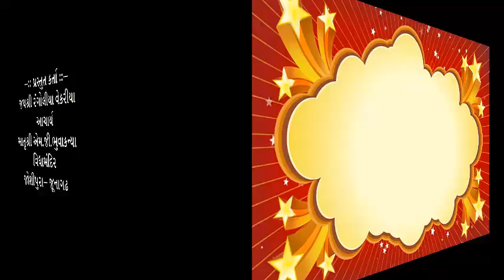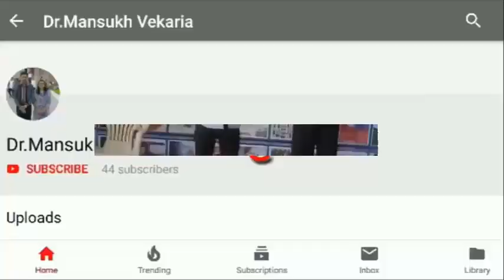બાળવાર્તા : ઉંદરની હોંશિયારી - પ્રસ્તુત કર્તા :- જયશ્રી રંગોલીયા વેકરીયા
જયશ્રી કે. રંગોલીયા
આચાર્ય
માતૃશ્રી,એમ.જી.ભૂવા કન્યા
વિદ્યામંદિર- જોશીપુરા
જૂનાગઢ